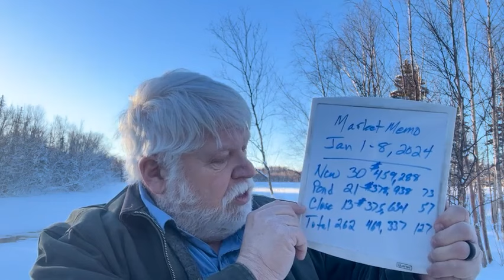Alaska Real Estate Update for Jan 1-7, 2024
It's time for a real estate overview of 2023.  It's important to understand that these numbers are for the whole borough so they include $20,000 remote cabins and $2,000,000 mansions.  I'll do another comparison using only Palmer and Wasilla real estate numbers further in this report.

Year.  Total Sold. %change Average Price  %change Av $ sq ft. %change
2023.  1,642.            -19%      $397,629.       +4%.        $229.        +6%
2022.  2,022.                           $382,439.                       $216

So we had a 19% drop in total houses sold but a 4% increase in prices. The average price per square foot went up by 6%.  So people were buying smaller homes for more money.

Lets do this only for Wasilla and Palmer real estate.

2023.  1,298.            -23%.       $426,067.          +4.5%.    $231.         + 6.5%
2022.  1,684.                           $406,035.                          $217

So, with slightly higher numbers but with similar amount of changes, people are paying more money for smaller houses.

Also, of note, the average sales price for a house in Palmer or Wasilla is pretty close to the average price nationwide.  The average price nationwide as of the third quarter of 2023 was $401,500 and the average sales price of a home in Palmer and Wasilla is $426,067.

How does it feel to be average?

If you want someone to help you who is not average, just go to our contact page here:

PS If you have a friend who would like to get this, forward this link to them

This representation is based in whole or in part on data supplied by, and to, the subscribers of Alaska Multiple Listing Service, Inc. (AK MLS, Inc.). AK MLS, Inc. does not guarantee nor is it in any way responsible for its accuracy. Data maintained by AK MLS, Inc. is for its own use and